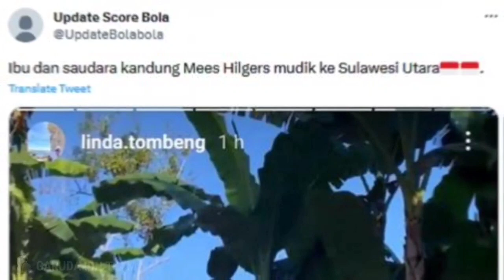GARA-GARA KECEPLOSAN❓Baru Tiba di Thailand, Dewangga Kena Jurus Semprot STY❓Inikah Kelemahan Timnas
BERITA BOLA TERBARU DAN TERUPDATE DARI GARUDA IDN : GARA-GARA KECEPLOSAN❓Baru Tiba di Thailand, Dewangga Kena Jurus Semprot STY❓Inikah Kelemahan Timnas